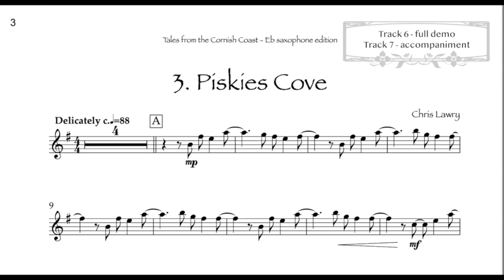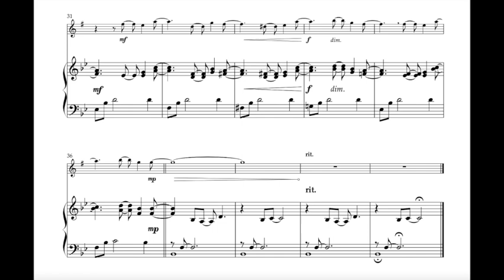Piskies Cove (alto sax & piano - from Tales from the Cornish Coast) sheet music video. Chris Lawry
Tales from the Cornish Coast is a collection of six ambient original soundscapes for Eb saxophoneand piano inspired by the beautiful coast of Cornwall (UK) and was published in 2023.

Piskies Cove is just one of six beautiful coast-inspired original pieces.

This sheet music publication is suitable for Eb saxophone (alto or baritone) and was composed by Chris Lawry and Keri Degg (three pieces each) and the difficulty level of the pieces varies from around grade 2 - 5 (approximately). Full demonstration and backing tracks are included, and the book is available as an instant download edition (PDF and MP3 files sent instantly after checkout) here:

If you prefer a printed (posted) sheet music book it's available here;

A full Youtube playlist is also available if you'd like to hear each separate piece in its entirety (with sheet music samples shown)

CONTENTS:

Godrevy Island - A beautiful blend of bird calls, waves, and flowing lyrical melodic lines coupled with syncopation make this an exhiliarating play.

Hanover Cove - Tranquil lapping waves and the light glinting on the water introduce this gentle (yet later stormier) soundscape by means of the dorian mode.

Piskies Cove - Strangely hypnotising and eerily enchanting, the pesky piskies play...

Lankidden - A tranquil and secret place with not a soul to be seen. The mixolydian mode and sparkling sevenths add to the beauty.

St Nectan's Waterfall - Delicate and brooding, feel the movement from the chordal harmony. A great piece for tone practise and control.

St Clement's Isle - Constantly shifting changing and turning, dark and turbulent, then light and full of tranquility and life.

Tales from the Cornish Coast is also available in Bb clarinet and flute editions.